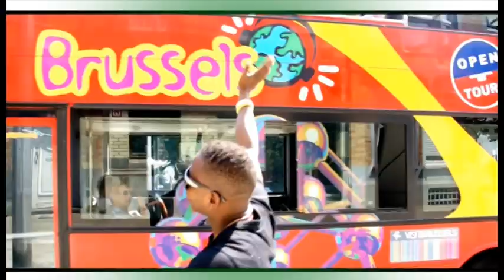Natamani ningekua ( Super star) by T Max mwanajeshi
Burundi music.   T Max